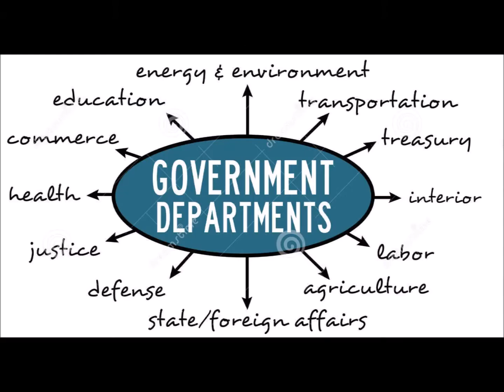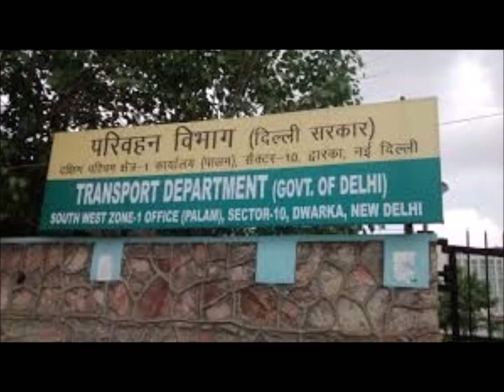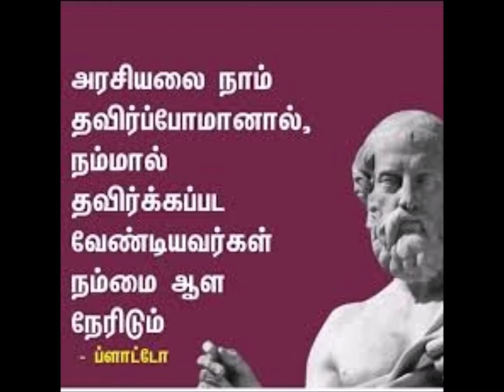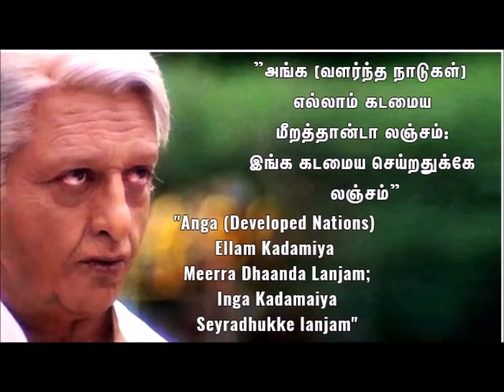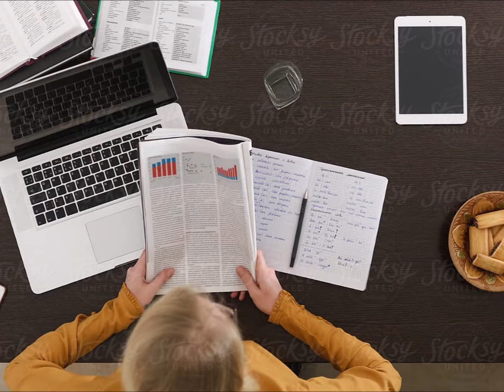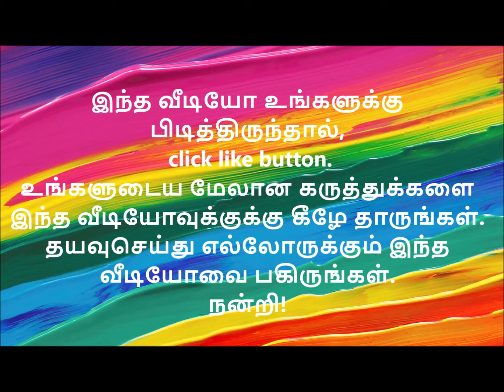அரசுத்துறை நிறுவனங்கள் நஷ்டத்தில் இயங்குவதற்கு என்ன காரணம்?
அரசுத்துறை நிறுவனங்கள் நஷ்டத்தில் இயங்குவதற்கு என்ன காரணம்?=பாதிநாள் பணிக்கு வராமை, சாப்பிட்டுவிட்டு தூங்குவது, மணி 5 அடித்தவுடன் கிளம்பிவிடுவது